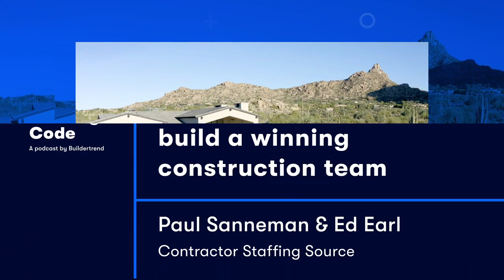The Building Code Ep174: Laying the foundation: How to build a winning construction team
Episode 174:

On this episode of “The Building Code,” Zach and Charley are discussing how to find and hire top talent with Paul Sanneman, founder and president, and Ed Earl, chief operating officer, of Contractor Staffing Source. Paul and Ed are passionate about helping residential contractors find talented staff to grow their construction company. Their extensive knowledge and expertise have contributed to their company’s success as a leading recruiting service in the residential construction industry.
Tune in to the full episode to hear more about what to look for when hiring team members and how to build a company culture that people want to be a part of.